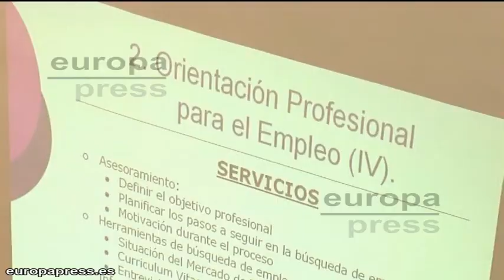Los sindicatos valoran negativamente datos del paro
Los sindicatos de Comisiones Obreras y UGT han valorado negativamente los datos del paro conocidos hoy y han manifestado que el descenso del desempleo en diciembre en cerca de 60.000 personas es de carácter estacional.